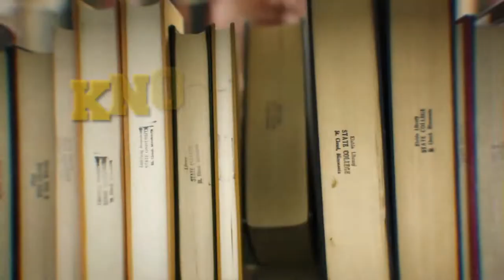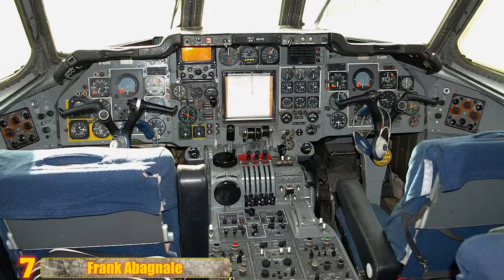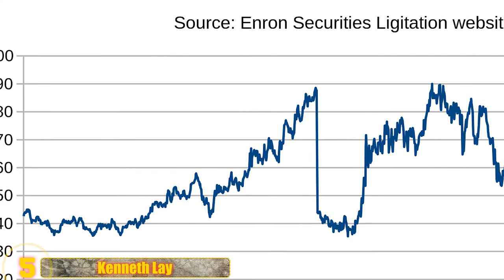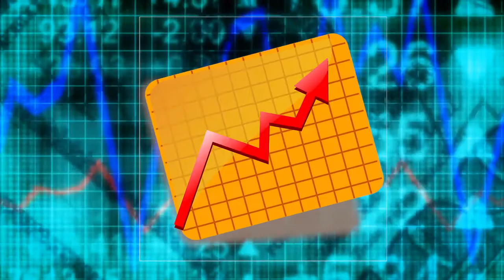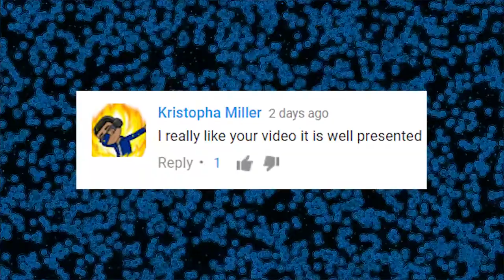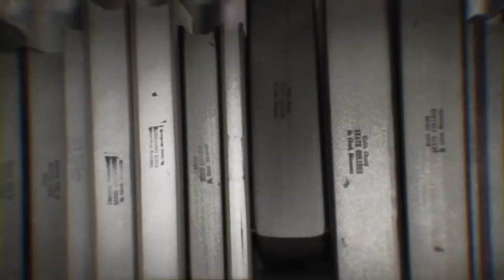11 of History's Most Notorious Liars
You won’t believe what some people have done throughout history to earn themselves the reputation as being one of the most notorious liars ever. From a shunned artist who turned to forgery to the man who cost people billions of dollars with his financial falsities here’s some of history’s most shockingly dishonest people.

4. Richard Nixon
Nixon’s first term as President of the United States actually went pretty well. He got the credit for pulling troops out of Vietnam and improved many foreign relations. His success seemed to lead to his re-election in 1972, but The Watergate Scandal revealed that it was more than his initial triumphs that led to the favorable outcome.  The Washington Post picked up on the fact that Nixon’s administration had been involved in bugging the offices of political opponents and harassing activist groups. Nixon also had a secret taping system that recorded conversations in the Oval Office. Facing certain impeachment Nixon famously addressed the nation before resigning as president on August 9, 1974.

3. Charles Ponzi
The man whose name has become a catchphrase for fraudulent investment operations was born in Italy in 1882. With almost nothing to his name but hopes and dreams he arrived in Boston, Massachusetts in 1903. He lost his job as a teller at Bank Zarossi after it went bankrupt. Ponzi was then sentenced to three years in a Quebec prison for forging a bad check followed by a two year stint after he was convicted of smuggling Italian immigrants across the border into the U.S. Finally sometime around 1918 Ponzi got an idea to exchange international reply coupons from one country for more expensive stamps in the United States and then selling those stamps for a huge profit. As his illegitimate wealth grew, he started seeking investors to turn even higher profits by promising them outrageous returns. Rather than paying investors with actual profit, he would use money from other investors. The Boston Post began investigating his returns, leading to his arrest on August 12, 1920. He was charged with 86 counts of mail fraud and owed an estimated 7 million bucks. The elaborate scheme would cost Ponzi 14 years in prison.

2. Benedict Arnold
One of the most interesting figures in Colonial U.S. history Benedict Arnold is remembered as an American general who betrayed both his country and the Oath of Allegiance he signed in May of 1778 by defecting to the British just a year later. Born in Connecticut  Benedict Arnold spent most of his young life rising through the ranks of the colonial army, and thanks in part to a recommendation from George Washington eventually became a Brigadier General. Despite having great success in battle against the British Arnold constantly fought with fellow generals. Personal issues within the colonial army and the promise of a lot of money, land and pensions for himself and his family persuaded Arnold to turn his back on his newly formed country and become a British General making him one of the most notorious traitors and liars in American history.

Now number one but first, you can trust us when we tell you how much we appreciate our loyal subscribers, like Kristopha Miller, who seemed to really enjoy 10 Abandoned Places Overrun By Mother Nature. That was a fun video to make, glad you liked it and thanks so much for your feedback.

1. Bernie Madoff
Bernie Madoff told perhaps some of the biggest, most financially costly lies of all time. His multibillion dollar firm was nothing more than a giant Ponzi scheme. Madoff’s reputation as a respected financier allowed him to convince wealthy people like Steven Spielberg to invest their savings while he falsely promised consistent profits in return. Finally in 2008 he admitted his giant string of lies to his sons, who immediately informed authorities of their father’s wrongdoing. Apparently Madoff told investigators that he had squandered 50 billion dollars of his investors money. In March, 2009 he plead guilty to 11 felony counts including securities fraud, money laundering and perjury and was sentenced to 150 years in prison. Today the 79 year old sits in a jail cell with no choice but to be content with knowing that he will never breathe a breath of free air for the rest of his days.